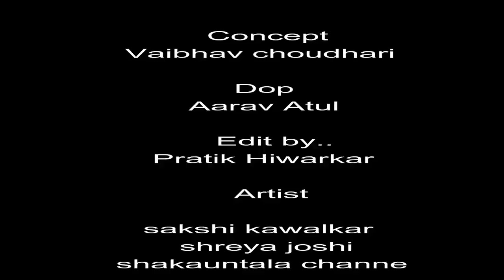विश्वास भाग १..तेजस्विनी क्रिएशन नागपूर..नविन विशय..नविन उपक्रम..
Special Thanks
Pratik Hiwarkar
Aarav Atul
Sakshi Kawalkar
Shreya Joshi
Shakuntala Channe